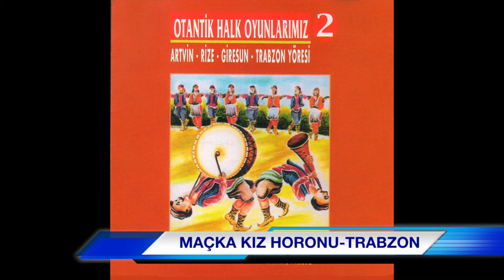Halk Oyunları Ekibi - Maçka Kız Horonu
OTANTİK HALAYLAR-HALAYLARIMIZ-HALAY-İL İL HALAYLAR-ETNİK MÜZİK-ATEŞ MÜZİK-HALAYLAR-ARTVİN KOÇARI-ARTVİN-ÇAYKARA KIZ HORONU-BAYBURT BAŞ BARI-CEMALO-VAN HALAYI-BARAK AÇIŞ-BARAK-UZUN HAVA-DAVUL ZURNA UZUN HAVA-DEVE-URFA HALAYI-DEVE URFA HALAYI-ERZİNCAN DİK HALAY-DİLO DİLO SİİRT HALAYI-DİLO DİLO*SİİRT HALAYI-DOKUZLU-DOKUZLU ADANA HALAYI-ADANA HALAYI-EDREMİT VANA BAKAR-ELAZIĞ DİK BARI-HATAY ÇİFTETELLİSİ-HEMŞİN OYUN HAVASI-HORON KURMASI-HEY HAT HATAY OYUN HAVASI-KIRIKHAN ÜSTÜ ADIYAMAN-KIRIKHAN ADANA HALAYI-KIZ HORON HAVASI-LAZUTLAR SALKIM SAÇAK-LEYLİM-MAÇKA KIZ HORONU